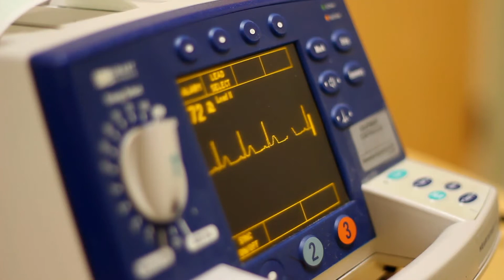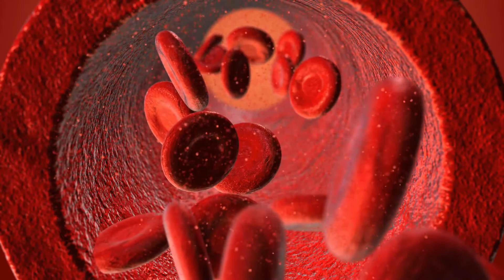Was ist Cooles Anämie